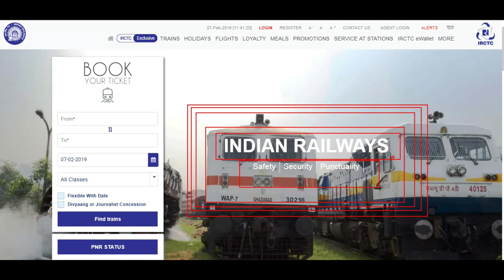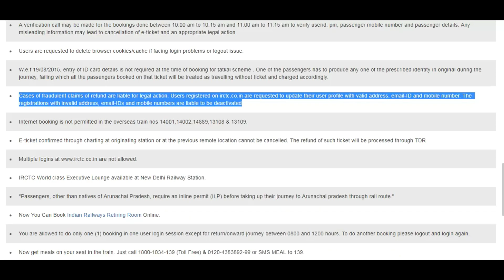TATKAL Ticket And General Ticket Booking IRCTC Today 1 Latest Update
HELLO AND WELCOME FRIENDS HELPFULL RASTA CHANNEL ME APKA BAHOT BAHOT SWAGAT KARTA HU DOSTO AAJ MAI APKO BATAUBGA KI AGAR AAP IRCTC SE TRAIN TICKET BOOKING KARTE HAI AUR APNE ABHI TAK APNI IRCTC ACCOUNT KA PROFILE SAHI SAHI NAHI FILL IYA HAI TO IRCTC KA ACTION PLAN READY HO GAYA HAI AB IRCTC PAR GALAT PROFILE DENE PAR IRCTC ACCOUNT KO DEACTIVATE KAR DEGA YA DELETE KAR DEGA OK DOSTO IS VIDEO ME AGAR KUCH NA SAMJH AYA HO TO AAP COMMENT ME JA KAR PUCH SAKTE HAI AUR VIDEO KO LIKE KAREN AUR HELPFULL RASTA KO SUBSCRIBE ZARUR KARE THANK YOU SO MUCH FOR WATCHING.

@@@@@@@@@@@HELPFULL RASTA@@@@@@@@@@@